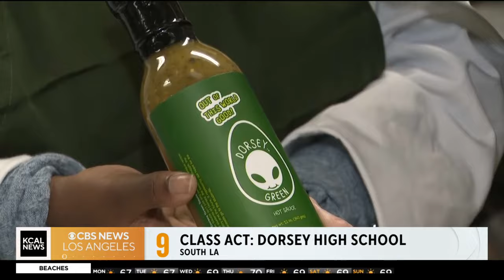Dorsey Green Sauce is made by students for the students at Dorsey High School | Class Act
Dorsey High School’s Green Sauce program, teaches students entrepreneurship and cooking skills to either cook for themselves or continue in the culinary arts.